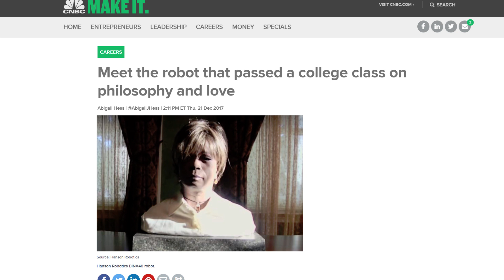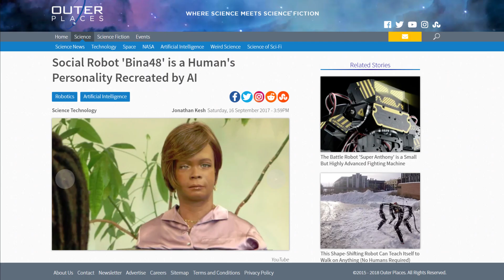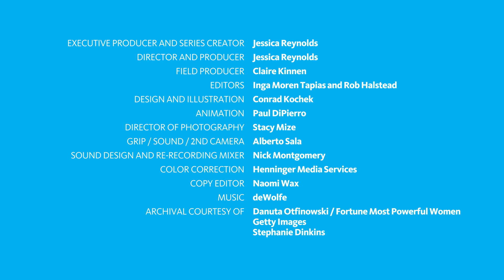Conversations with a robot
"Almost everything we touch is touched by artificial intelligence."

For her project "Conversations with Bina48," artist Stephanie Dinkins talks to one of the world's most advanced social robots, exploring race, gender, and aging through the lens of artificial intelligence (AI). As technology continues to shape the future of our lives, her art is driven by a call to see communities of color develop AI literacy and to co-create more inclusive and equitable systems. Stephanie is one of many artists using tech to change the world.

This video series is also available with audio descriptions on YouTube, please click on the following link to access the playlist